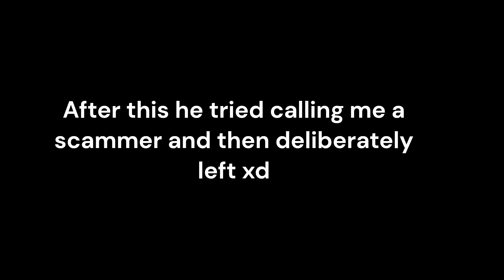[YBA]New scam method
lazy video yeah i'll dish out more content soon